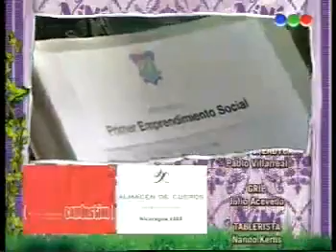AVANCE CAP 108